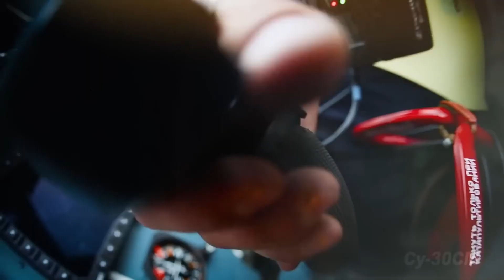Tejas fighter Jet: कम ईंधन पर उड़ता रहा तेजस लड़ाकू विमान, सूरत हवाई अड्डे पर की इमरजेंसी लैंडिंग